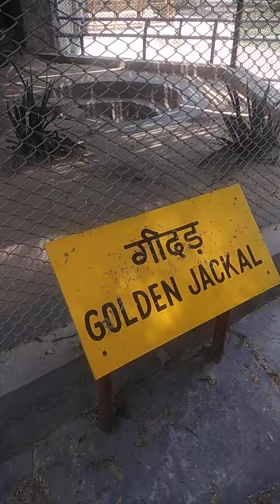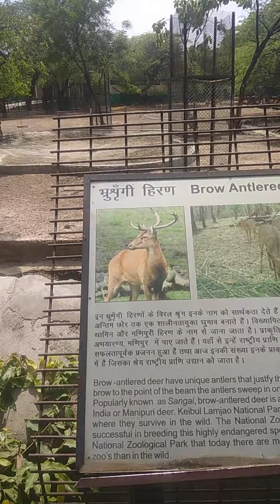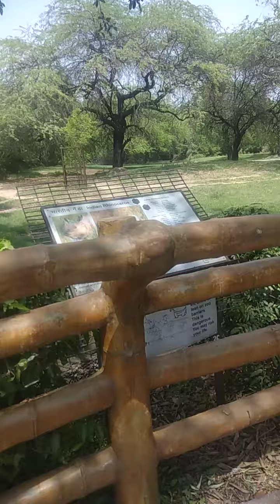7 June 2022